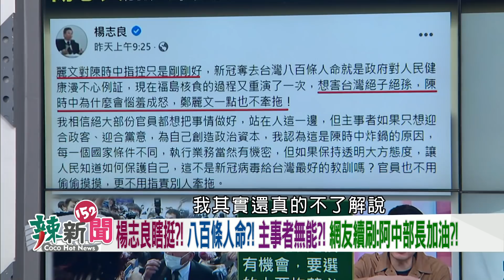【辣新聞152 重點摘要】聽信讒言開戰！ 普丁騎虎難下!? 習近平焦慮!? 接管台灣夢碎!? 2022.03.21(5)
🌶烏俄交鋒第26天!俄軍久攻不下!?圍城失利!?
🌶戰爭損失逾1.7萬兵力!?7將領陣亡!?俄受挫!?
🌶俄用匕首飛彈攻烏!美防長:不會改變遊戲規則!
🌶烏俄戰陷膠著!?北約加強防務!?北京藉機壯大!?
🌶不知人間疾苦!?普丁著37萬外套出席派對!
🌶獨裁者的窘境!?普丁高估自己!?長期戰吃不消!?
🌶中捷藍線"原計畫"環評!王義川槓盧市府偷渡!?
🌶中捷藍線爭議!中市府:已多次澄清勿以訛傳訛!
🌶楊志良瞎挺?八百條人命?網友:阿中部長加油?!
🌶又有爭議?台中巨蛋延4年蓋?有目的性遷移位置?
🌶藍營信任度懸崖式下降?豬隊友害的?選情憂慮?

【超強來賓】
🌶台中市議員(民)-陳世凱
🌶全球防衛雜誌採訪主任-陳國銘